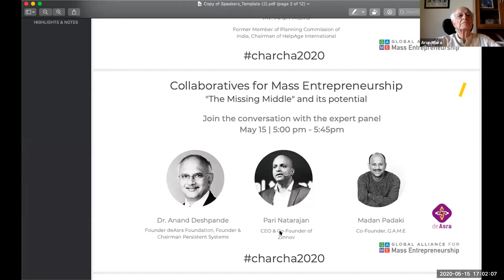Skill Dev & Entr | Keynote: Collaboratives/Collectives for Mass Entrepreneurship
Keynote: Collaboratives/Collectives for Mass Entrepreneurship

The Need of a Middle Why is there a missing middle in India vs other countries? What can be done?

Arun Maira